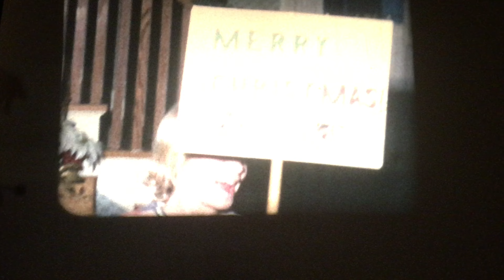Christmas '69 - Version 1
King St., Wisconsin / Puppy - Snow Fun / Xmas / Snow fun -  69?